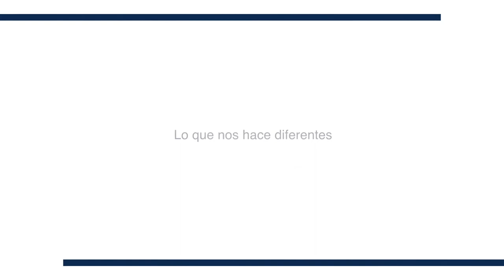Lo que nos hace diferentes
Dr. D Miguel Ortega de la Fuente
Videdecano Facultad de Comunicación